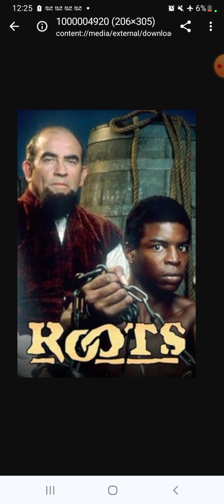Hidden Facts of Slavery Lesson# 4